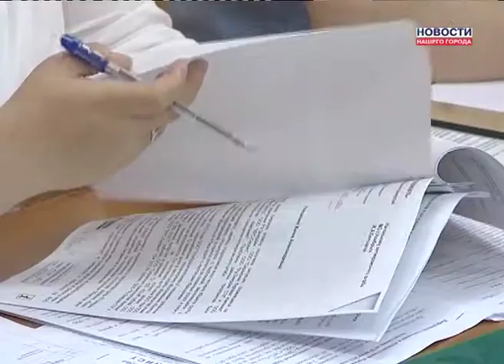Новости с антикризисного штаба